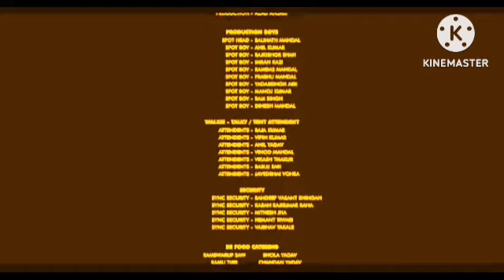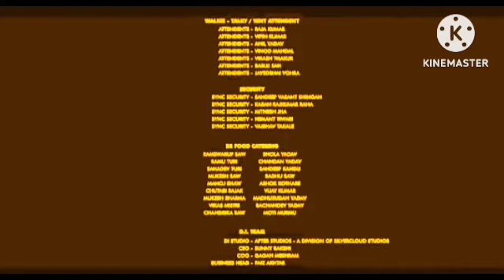Laila Majnu 2018 Review Explained & Facts HD | Avinash Tiwary | Tripti Dimri | Imtiaz Ali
This is not a Movie. I have discussed Laila Majnu Movie facts, Satellite & OTT Details, Preproduction-Post Production & Filming Details, Budget & Worldwide Lifetime Box-Office Collection Details, deep story analysis & Explanation

This is not a movie video. In This Video we discussing on Laila Majnu Movie Review, interesting facts and Story Explanation.